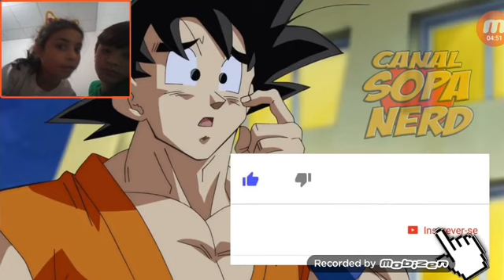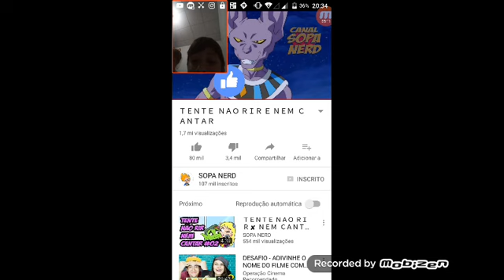Primeiro tente não rir nem cantar do canal